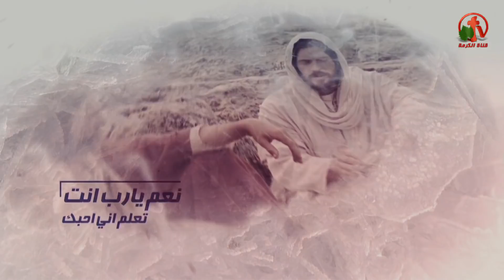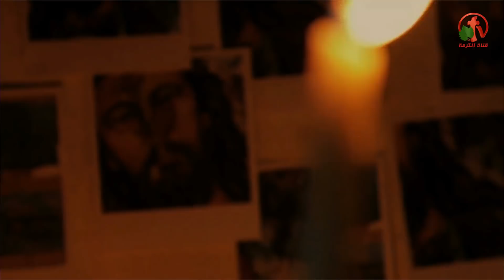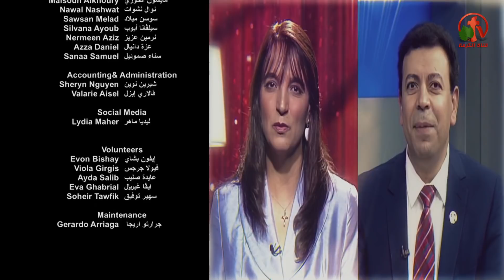الشكر والتذمر في الحرب الروحية - الكرمة مباشر - Alkarma tv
بث مباشر علي قناة الكرمة 27 نوفمبر 2017
أعداد وتقديم: الأخت أنجي
ضيف الحلقة: القس ماجد عدلي
Thanksgiving and grumbling in the spiritual war - Alkarma Direct - Alkarma tv
Live broadcast on channel Alkarma tv November 27, 2017
Numbers and Presentations: Sister Angie
Guest of the episode: Rev. Majid Adly